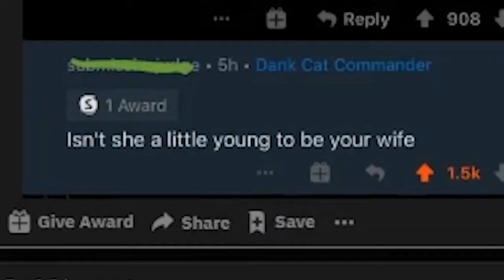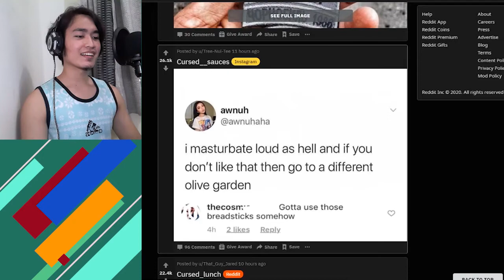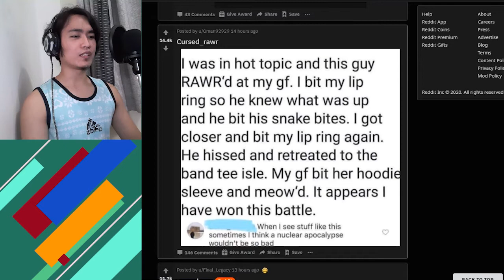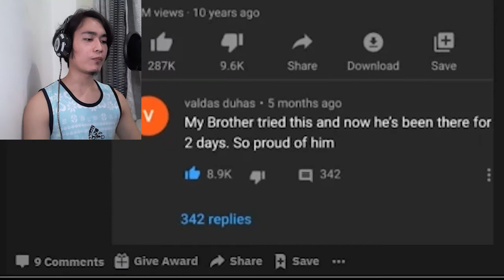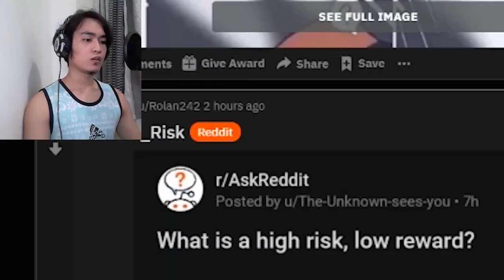WHY WOULD YOU SAY THAT? | r/CursedComments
Why would anyone say this?

Outro is 'chocolate' by LuKremBo: